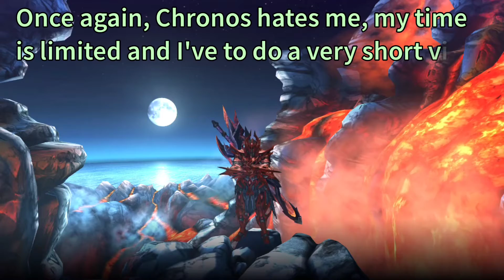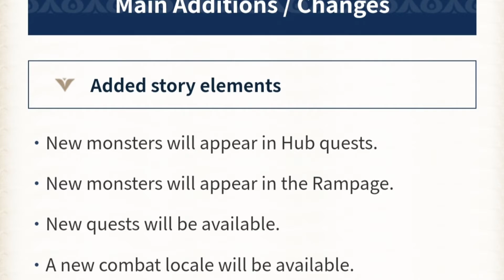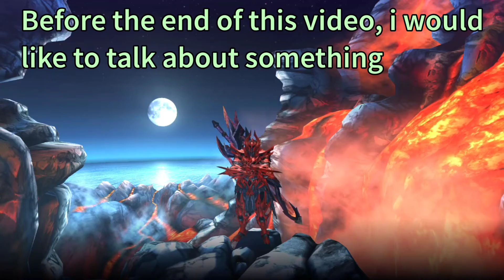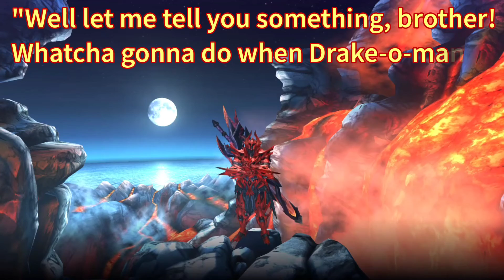Capcom Digital Event 05/26/21 - Monster Hunter Rise & Stories 2 (ITA-SUB ENG)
🇬🇧 Today, May 26, Capcom hold a Digital Event where they've shown a new trailer for Monster Hunter Rise 3.0 Free Title Update and a new trailer for Monster Hunter Stories 2.
Rise Trailer focuses on Crimson Glow Valstrax, Apex Zinogre, Wind Serpent Ibushi and Thunder Serpent Narwa.
Stories 2 Trailer focuses on Rage-Ray Monsters.

🇮🇹 Oggi, 26 Maggio, la Capcom ha tenuto un evento digitale in diretta dove hanno mostrato un nuovo trailer dell'Aggiornamento Gratuito 3.0 di Monster Hunter Rise e un nuovo trailer per Monster Hunter Stories 2.
Il Trailer di Rise è incentrato sul Valstrax Cremisi, Apex Zinogre, Ibushi del Vento e Narwa del Tuono.
Il Trailer di Stories 2 é incentrato sui mostri "Raggi Furia"

USEFUL LINKS/LINK IMPORTANTI